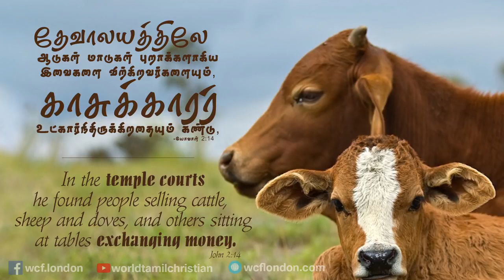யோவான் 2:14- John 2:14 - DD - 4th Jan 2019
யோவான் 2:14 “தேவாலயத்திலே ஆடுகள் மாடுகள் புறாக்களாகிய இவைகளை விற்கிறவர்களையும், காசுக்காரர் உட்கார்ந்திருக்கிறதையும் கண்டு”
ஆண்டவராகிய இயேசு கிறிஸ்து செய்ததை வரிசை பிரகாரமாக பார்த்தால், யோவான்  2:11 முதலாம் அதிசயத்தை பண்ணினார், யோவான்  2:13  தன்னுடைய ஊழியத்தை ஆரம்பித்த பின்னர் பஸ்கா பண்டிகைக்காக எருசலேமிற்கு வருகிறார். முதலாவது  ஆண்டவர் தேவாலயத்தை சுத்தம் செய்கிறார், இரண்டாம் முறை மத்தேயு 21, மாற்கு 11 மற்றும்  லூக்கா 19 ஆண்டவர் தேவாலயத்தை சுத்தம் செய்கிறார். ஏனென்றால் அவருக்கு தன்னுடைய தேவனின் ஆலயம் ஜெப வீடாக இருக்க வேண்டும் என்பதில் உறுதியாய் இருந்தார்.
இன்றைய வாழ்வில் பயன்பாடு :
தேவனுடைய ஆலயத்தை நீங்கள் எப்படி பார்க்கிறீர்கள்?. இன்று தேவாலயத்தில் ஜெப சால்வை, ஜெப எண்ணெய், ஜெபம் என்று பலவற்றை விற்கின்றனர். நீங்கள் ஜெபத்திற்காக மற்றவர்களை தேடிச் செல்கிறீர்களா அல்லது நீங்களே ஜெபிக்கிறீர்களா?. உங்கள் சரீரம் தேவனின் ஆலயம், அதனை நீங்கள் சுத்தமாக வைத்துக் கொள்கிறீர்களா அல்லது வணிகம் செய்கிறீர்களா?
John 2:14 “In the temple courts he found people selling cattle, sheep and doves, and others sitting at tables exchanging money.”
Lord Jesus came to Jerusalem in order to celebrate his first Passover festival after beginning his public ministry. He came and cleaned the temple for the first time. Because he wanted God’s temple to be a house/place for worship.
Application :
How are you looking at God’s temple? Nowadays people have started to sell things like shawl, prayer oil, prayer etc for money in the temple. Are you going to people for prayer or are you praying for yourself? Your body is the temple of God. Are you keeping it holy or you are making business out of it?